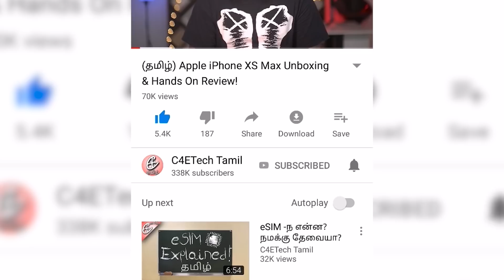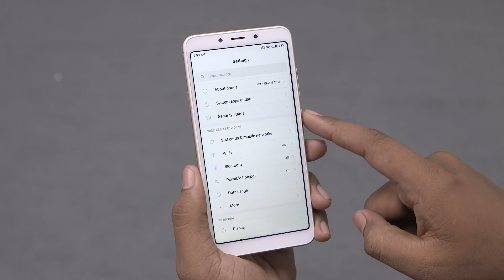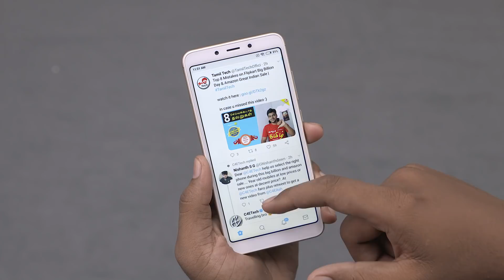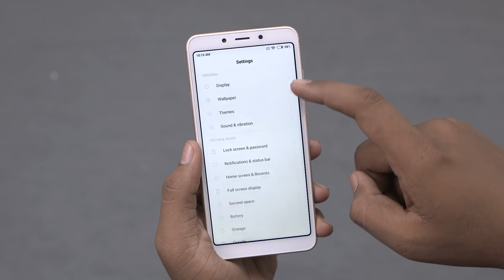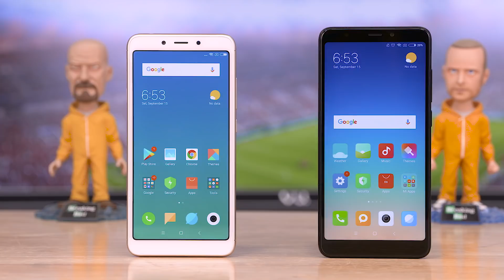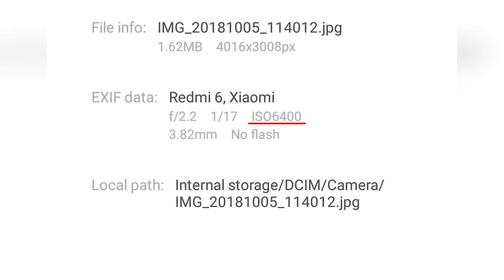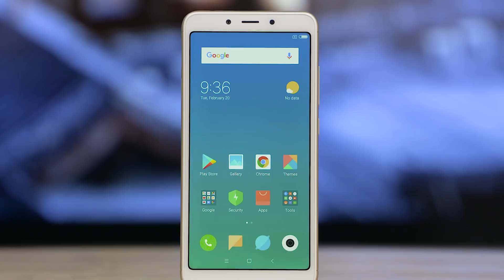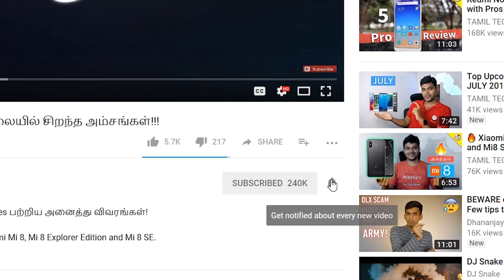Redmi 6 - சின்ன Battery ஆனா Dual Camera! என்ன நடக்குது - Review!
Redmi 6 சிறிது நாட்கள் பயன்படுத்திய பின், இதனை பற்றிய எங்களூடைய கருத்து!

This is our review video for Xiaomi's latest budget offering the Redmi 6.

The redmi 6 sports a 5.45 inch 18:9 LCD panel with a HD+ resolution.

The Xiaomi Redmi 6 comes with a Helio P22 chip inside and has 3/32 and 3/64 RAM and Storage variants.

On the battery front, the Redmi 6 has a 3,000mAh battery.

Coming to the camera we have a dual 12+5mp rear shooter that is coupled with a 5mp front shooter both having Auto HDR functionality baked in.

On the software side we have MIUI 10 running on Android Oreo.

If you liked our "Redmi 6 - சின்ன Battery ஆனா Dual Camera! Comments are welcome too :)